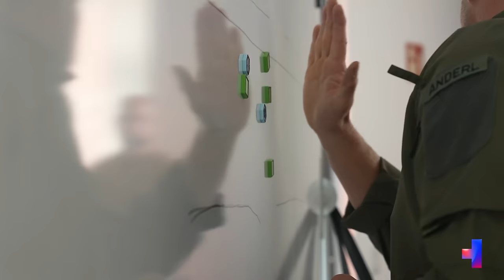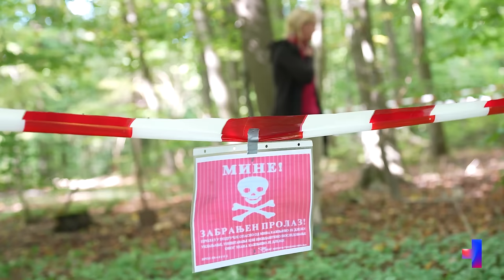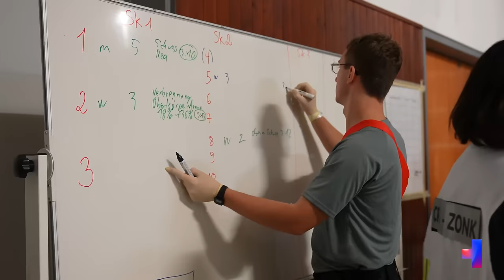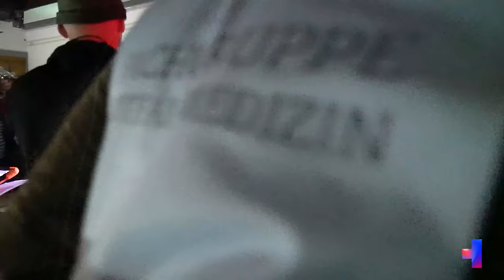Auslandseinsatz?! - Taktische Einsatzmedizin im Krisenland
✘ Dieses Video
In diesem Video zeigen wir euch den 18F Lehrgang der Hochschule Fresenius. Zusammen mit den Teilnehmern und den Studierenden haben wir den Lehrgang begleitet und nehmen euch natürlich mit. Es erwarten uns super spannende, komplexe Szenarien mit realistischen Verletzungsmustern. Ziel des Lehrganges ist Teilnehmer für solche Lagen zu sensibilisieren und die Fachkompetenz in diesem Bereich auszubauen.

Weitere Infos zu den Produkten der Hochschule Fresenius unter der Marke der Carl Remigius Medical School.

Hybride Gefahrenabwehr (B.Sc.) - Befindet sich aktuell in der Akkreditierung bei konkretem Interesse bitte bewerben.

Der Modul Lehrgang Einsatzmedizin 18F, findet in einer FIKTIVEN Auslandslage statt. Die Einhaltung der Rules of Engagement (ROL) im Sinne der simulierten Nichtregierungsorganisation - NGO (Üb) sind im Gastland Kirgisistan weitestgehend umgesetzt worden- Die fiktive NOG (Üb) Ärzte ohne Limits (ÄoL) sowie die Gesellschaft für Internationalen Zusammenhalt GIz ist eine reine fiktive Hilfsorganisation. Der Lehrgang Einsatzmedizin 18F ist kostenneutral im Sinne der Gemeinnützigkeit ausgerichtet. Die Fa. Vygon GmbH & Co.KG - Medizintechnik stellt für die Lehrgänge 18F & 18P, Medizinprodukte für Forschungsvorhaben sowie der Hybrid- Simulation kostenneutral zur Verfügung.

Herzlich bedanken möchte sich die Fachgruppe Notfallmedizin der Hochschule Fresenius ganz besonders bei:
*Veritas Medien (Umsetzung der Vision sowie großartigen Spirit in diesem Vorhaben)
*Hochschulstadt Idstein (Nutzung der externen Liegenschaften)
*Technische Hilfswerk, DRLG sowie die Feuerwehr der Stadt Idstein / Rheingau Taunus Kreises.
*Bundesakademie für Bevölkerungsschutz und Zivile Verteidigung (BABZ) sowie das Bundesamt für Bevölkerungsschutz und Katastrophenhilfe (BBK), für die Sondergenehmigung ihm Rahmen der Kooperation mit der Fachgruppe Notfallmedizin am Campus Idstein.
*Studierende des Hörsaal C, des Masterstudienganges KNM, 2021. für die Ad-Hoc. Unterstützung im Szenario 3.1.
*Fa. Vygon GmbH & Co.KG - Medizintechnik
*Zuletzt bei den Mitarbeiter*innen sowie S- Leiter*innen der Fachgruppe Notfallmedizin.

Traffic & Bemerkungen zum Film:
2:25min Merkt Ph., Wilk.- Vollmann S., Krcmèry V. (2021), Veröffentlichung zum Lehrgangsformat 18F

5:33min Merkt Ph., Wilk.- Vollmann S., (2020) Veröffentlichung zum Vorhaben der Forschung, Anspruchsvolle Übungslagen - Kommunikationsverhalten und Stressreaktion: f 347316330_Anspruchsvolle_Ubungslagen_-_Kommunikationsverhalten_und_Stressreaktion

35:50min Franke A., Bieler D., G. Achatz, et.al. (2019), Administration im Rahmen des Behandlungskonzept für MANV und TerrorMANV, lebensbedrohliche oder besondere Lagen.

✘ Unsere Ausrüstung
Feuerwehr
Feuerlöscher klein
Feuerwehr im Einsatz Schild

Rettungsdienst
Medic Holster
PAX SEG Rucksack
Lernkarten Rettungsdienst

✘ Impressum
Der Blaulichtkanal ist eine Marke der Veritas Medien GmbH: